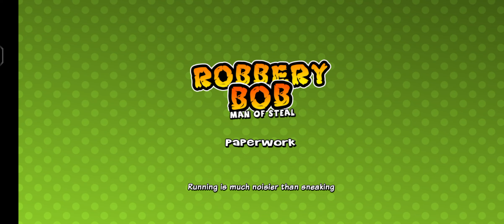Escaping Different Levels in Robbery Bob I 😄